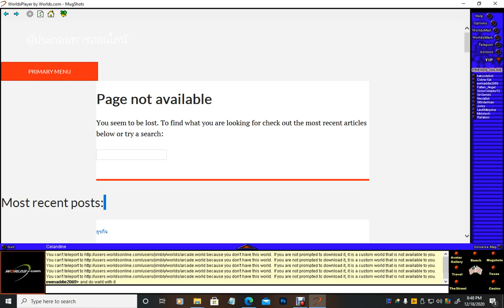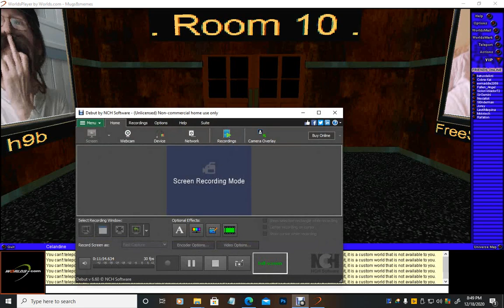Worlds.com: Nexialist sighting and Exploring a Weird City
Played Words.Com tonight and actually saw Nexialist! He looks a little different now.
Also a city with an Elvis themed wedding chapel.